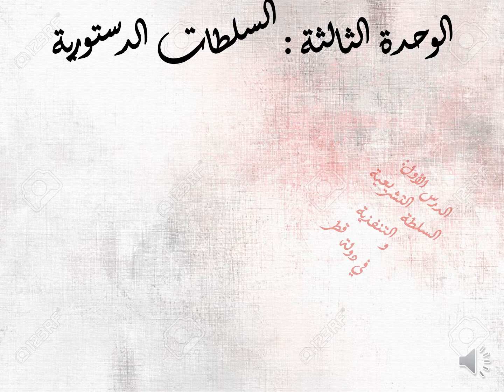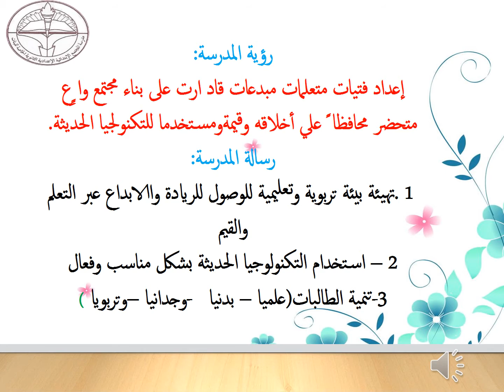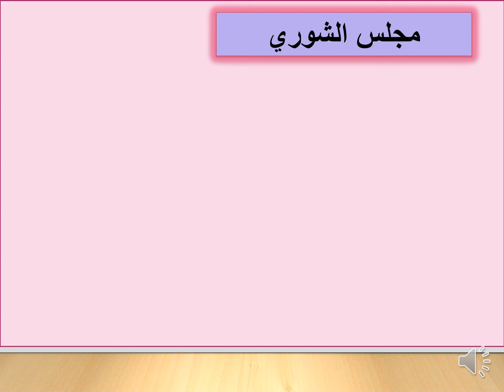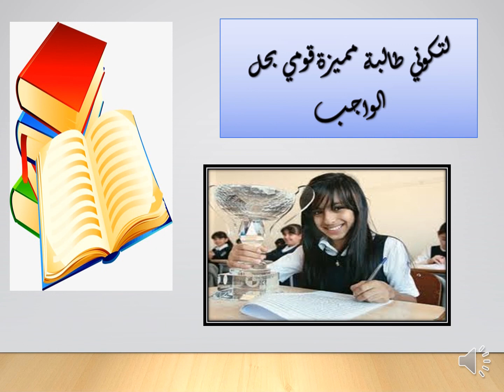الصف السابع- الدراسات الإجتماعية- السلطة التشريعية